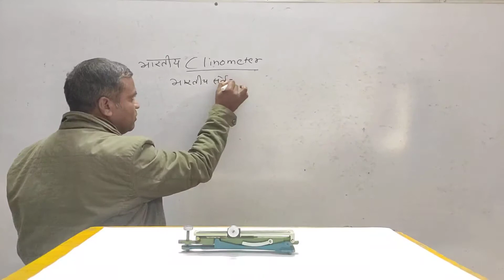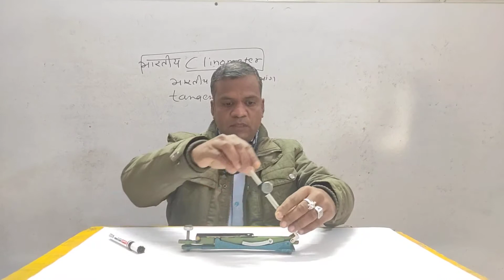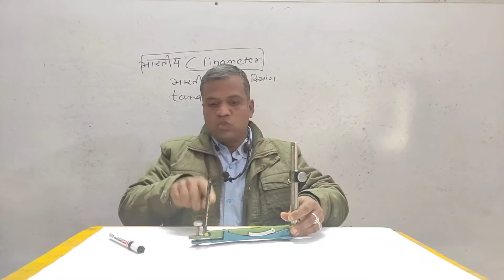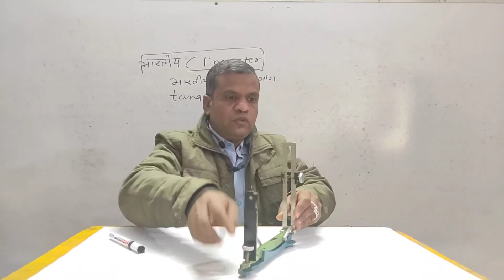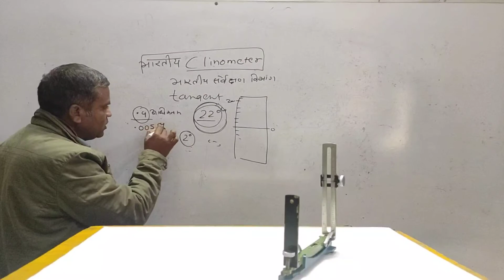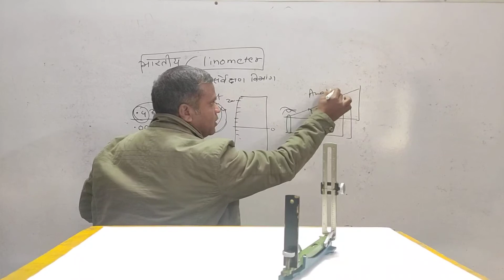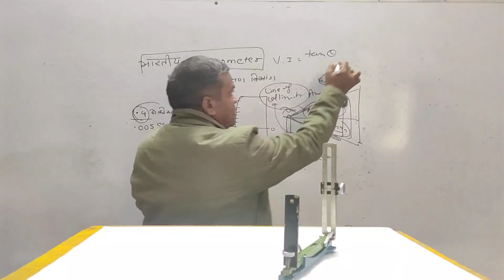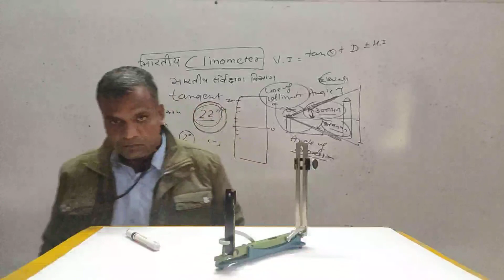Indian Clinometer(survey instrument)=B.L.Sir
Very helpful video for geography students